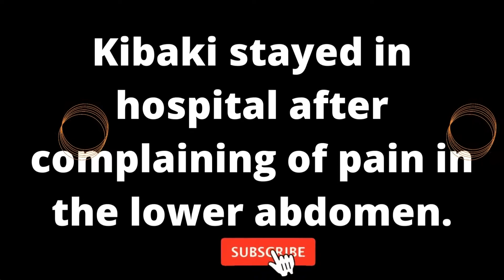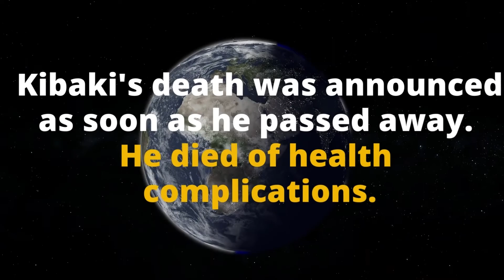SHOCKING DETAILS HOW MWAI KIBAKI DIED | CAUSE OF DEATH 😭😭🔥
We promise you 24/7 update and videos on all breaking news and events ranging from politics, music, entertainment, sports etc.